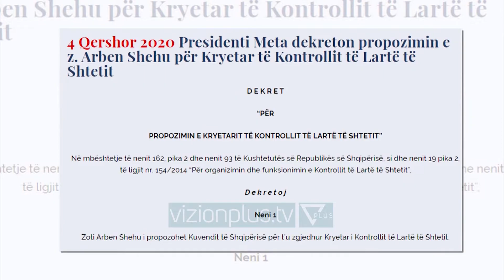PS: S’ka zgjedhje të parakohshme, kandidaturën e Metës për KLSH do ta shqyrtojmë - Vizion Plus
Përveç vitit 2023 për Partinë Socialiste nuk ekziston asnjë datë tjetër për zhvillimin e zgjedhjeve vendore. Në përgjigje të angazhimit të Partisë Demokratike për nisjen e përzgjedhjes së kandidatëve për kryetar bashkie, duke ngritur pikëpyetje se bashkë me zgjedhjet e përgjithshme  mund të zhvillohen edhe ato vendore numri dy i socialistëve thotë se propozimi i vetëm që ka për presidentin e republikës është që ato të mbahen  në një datë simbolike, si “Dita e Europës”.
Për kandidaturën e propozuar nga kreu i shtetit për kryetar të Kontrollit të Lartë të Shtetit, Taulant Balla theksoi se vlerësimi i Arben Shehut do të bëhet nga komisioni parlamentar ekonomisë.Arritja e marrëveshjes për reformën zgjedhore, për kryetarin e grupit të socialistëve, është çelësi që do ti hap derën emigrantëve për të shprehur vullnetin politik përmes postës elektronike apo votimit fizik në ambasadat përkatëse.